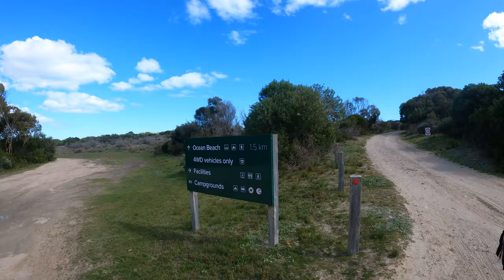SALT CREEK EPISODE 3 - I can light a fire with flint? Mulloway over a meter!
Back at it again, but this time I've brought a mate that has no fishing or 4WD experience at all!
Shout out to Eman for getting stuck in
Salt Creek Beach can be one of the toughest to drive, anyone had some horror stories from this beach?
For all the keen fishos, I've thrown in some killer mulloway footage from a previous trip just for you.